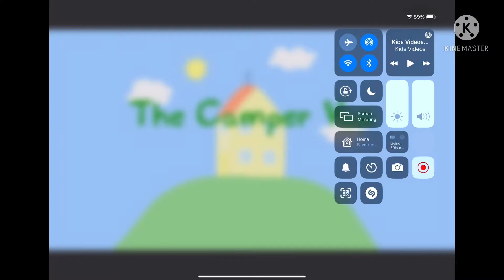I edited this Peppa Pig episode because I ran out of ideas… again.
Episodes I’ve used:
0:00 edited intro
0:29 Georges racing car edited
0:52 the camper van edited
1:17 hide and seek edited